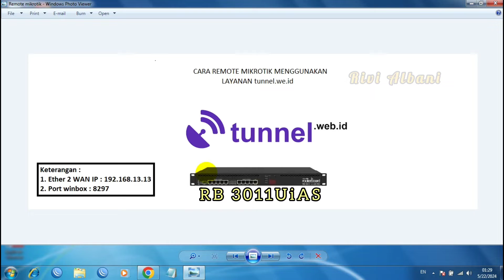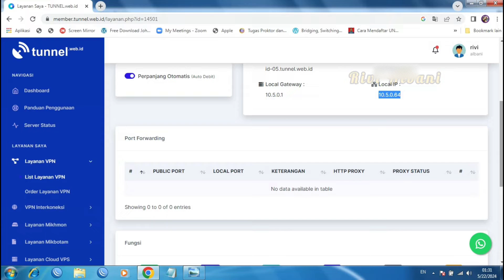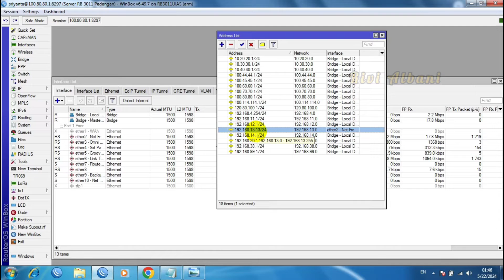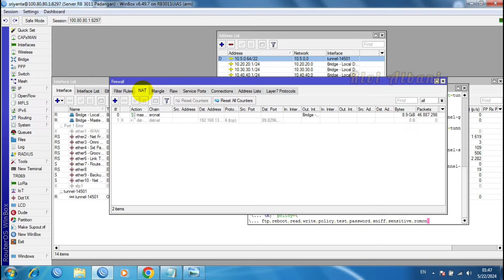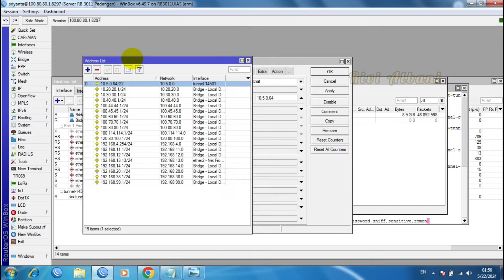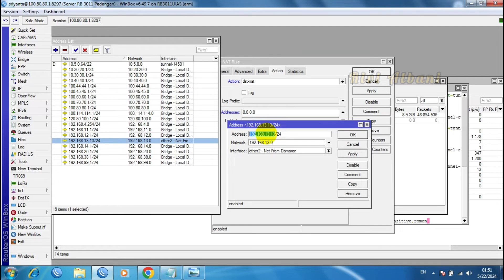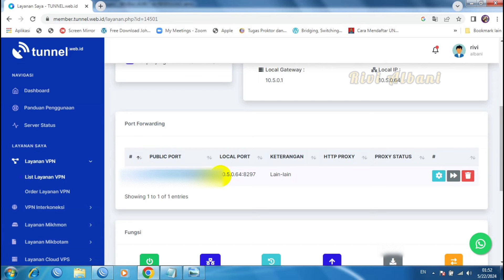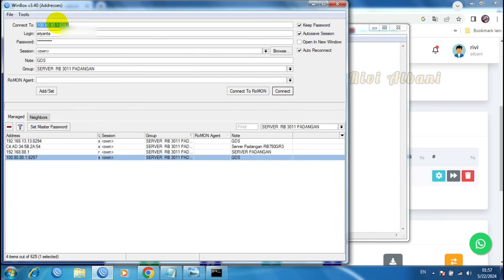Remote mikrotik menggunakan layanan vpn tunnel.web.id || Part 2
Hai semuanya
Divideo kali ini saya akan share Cara remote mikrotik menggunakan layanan vpn tunnel.web.id

Seperti yang kita ketahui VPN adalah teknologi yang memungkinkan pengguna untuk membuat koneksi aman kejaringan privat melalui internet
Dengan kata lain, VPN menciptakan terowongan terenkripsi yang melindungi data yang dikirim dan diterima antara pengguna dan server

Dengan VPN akan menjadikan solusi kita untuk memonitoring jaringan internet yang kita miliki, apalagi kalau kita memiliki usaha bisnis wifi  rt rw net

System yang terdapat pada mikrotik betul betul sangat populer dan sangat bisa diandalkan
Router mikrotik menawarkan berbagai protokol VPN, salah satunya adalah OpenVPN
Layanan VPN Remote tidak terbatas untuk mikrotik saja, layanan ini bisa juga di terapkan di berbagai device seperti PC, raspberry pi, router, dll. Asalkan mendukung koneksi untuk OpenVPN Client kita bisa menggunakan layanan VPN ini untuk mempermudah pekerjaan kita dalam hal remote meremote server kita dari jarak jauh dimanapun dan kapanpun

Untuk cara settingnya tinggal ikuti langkah langkah seperi divideo yang saya share ini ya guys
sebisa mungkin saat menonton video saya jangan di skip supaya langkah demi langkahnya tidak telewatkan dan berdampak gagal faham